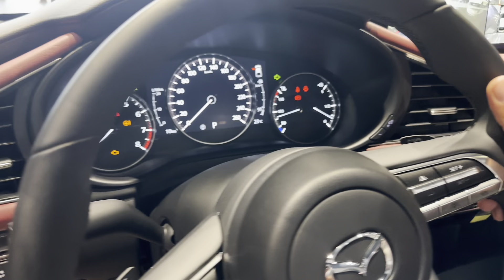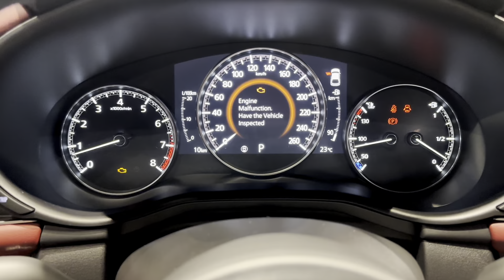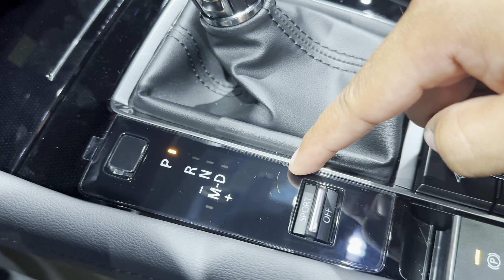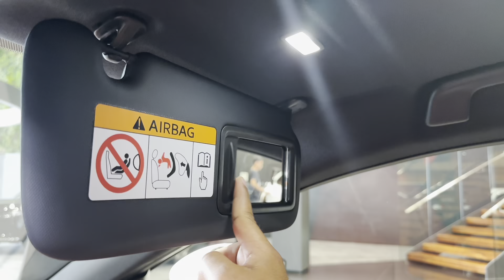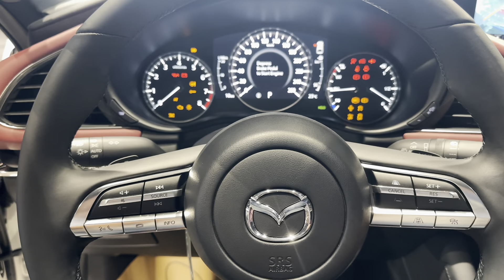NEW 2024 Mazda 3 Hatchback 1.5L Review Interior and Exterior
Mazda Cambodia